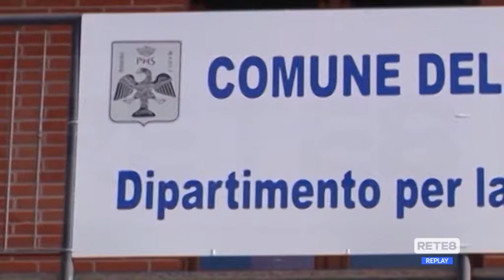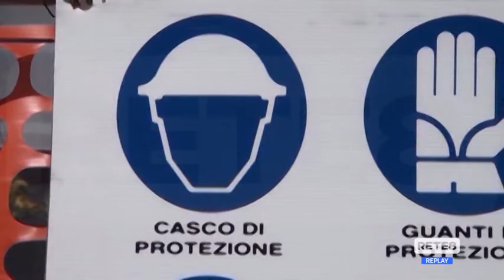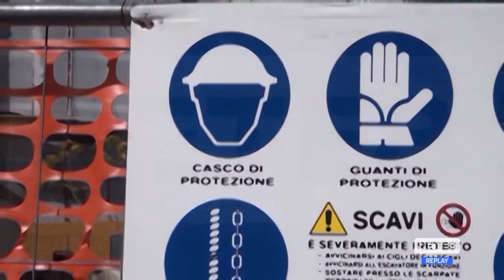Covid L’Aquila - Il Cipe stanzia 50 milioni